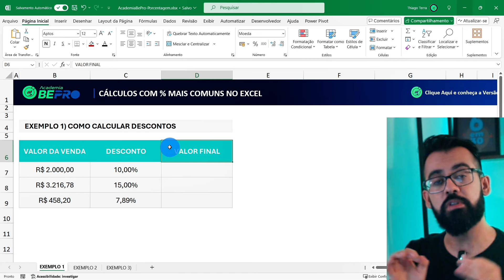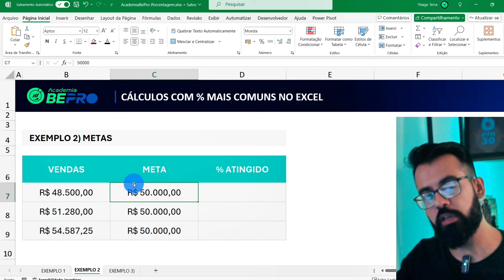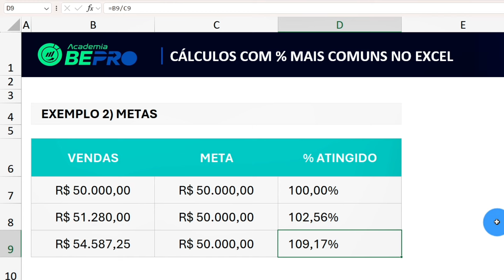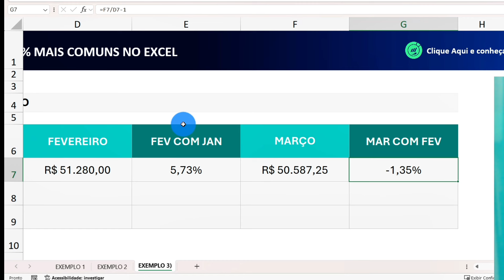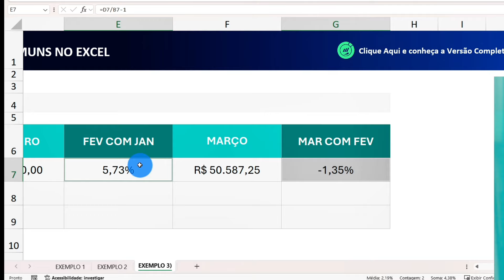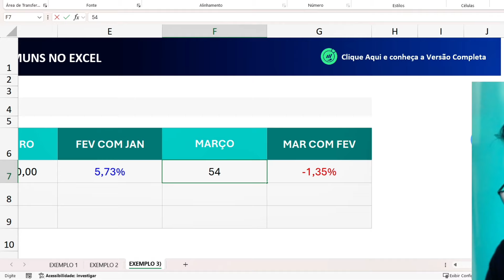[PORCETAGEM] Principais Cálculos para o seu Trabalho | Diversos Exemplos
Curso de Excel e Power BI aprovado por mais de 20 mil pessoas

Domine os Cálculos com Porcentagem no Trabalho! 😱 Neste vídeo, exploraremos os cálculos essenciais com porcentagem que você precisa conhecer para melhorar sua eficiência no ambiente de trabalho. Os cálculos com porcentagem são apenas para matemáticos? Ou todos no ambiente de trabalho podem se beneficiar deles? Descubra as respostas neste vídeo!

💻 O Que Você Vai Aprender:
▪️ Fundamentos dos Cálculos com Porcentagem: Aprenda a dominar os cálculos básicos e avançados com porcentagem que são essenciais no dia a dia profissional.
▪️ Aplicações Práticas: Entenda como aplicar esses cálculos em situações reais de trabalho, melhorando a precisão e a tomada de decisão.
▪️ Estratégias para Cálculos Rápidos: Explore técnicas para realizar cálculos com porcentagem de forma rápida e eficiente, utilizando ferramentas simples.
▪️ Melhorando a Análise de Dados: Aprofunde-se na interpretação de dados financeiros e estatísticos através do uso eficaz de porcentagens para destacar insights importantes.

Se você deseja aprimorar suas habilidades matemáticas e tornar suas análises no trabalho mais precisas e influentes, conhecer os cálculos com porcentagem é fundamental. Esses cálculos são ferramentas poderosas que, quando bem utilizadas, podem melhorar significativamente sua eficiência e capacidade de análise. Neste vídeo, compartilho dicas práticas de como você pode aplicar essas técnicas para se destacar em qualquer ambiente profissional. Participe e transforme sua habilidade com números!

📊 Combo Pro Express - o curso definitivo para dominar o Excel e o Power BI.
Aprenda do zero ao Profissional, de forma prática e didática.